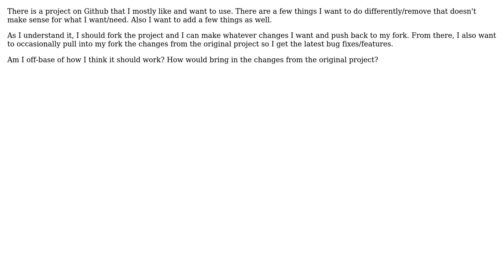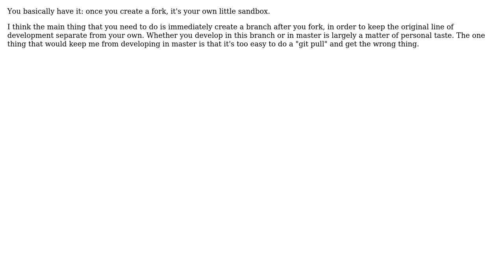Software Engineering: Forking project on Github process (2 Solutions!!)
Software Engineering: Forking project on Github process

With thanks & praise to God, and with thanks to the many people who have made this project possible! | Content (except music & images) licensed under CC BY-SA | Music | Images & others | With thanks to user svick user parsifal user Mike Wills user Michael Durrant and the Stack Exchange Network Trademarks are property of their respective owners. You are responsible for your own actions.